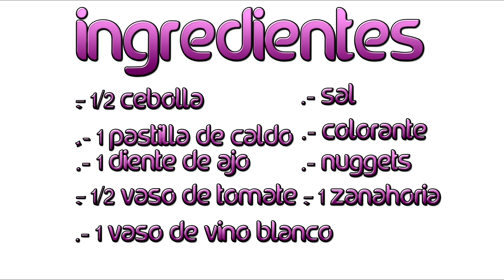HOY HACEMOS NUGGRTS CON TOMATE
INGREDIENTES:
.- 1/2 CEBOLLA
.- 1 PASTILLA DE CALDO
.- 1 DIENTE DE AJO
.- 1/2 VASO DE TOMATE FRITO
.- 1 VASO DE VINO
.- SAL
.- COLORANTE
.- NUGGETS
.- 1 ZANAHORIA

Categoría
Música